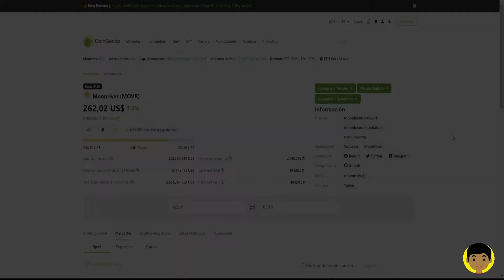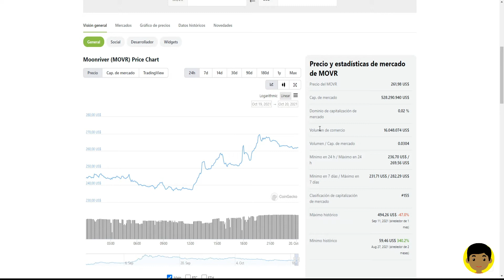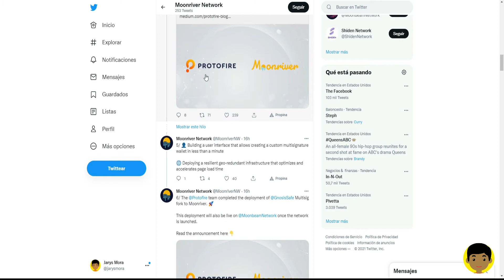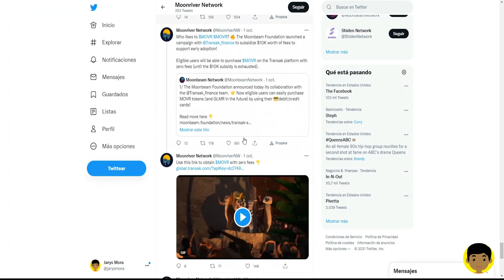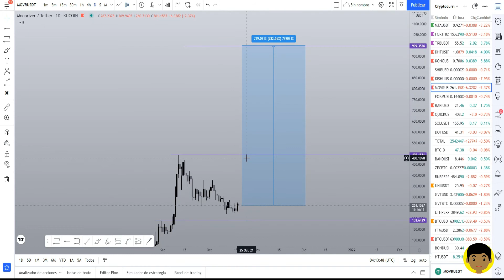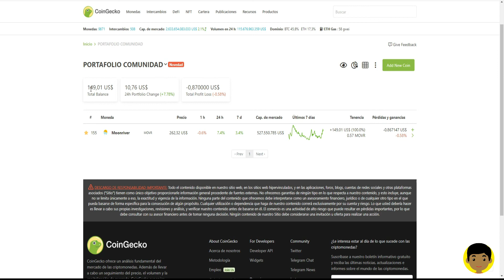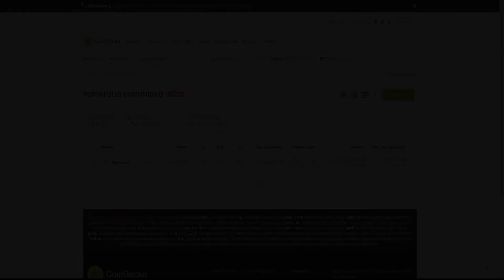VIDEO #1: PORTAFOLIO CON LA COMUNIDAD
En este video hablo sobre la nueva serie que estaré comenzando en conjunto con la comunidad, donde convertiré la suma de $150 USD a $1000 y mas, comprando y vendiendo proyectos crypto de alta calidad con potencial entre 1x a 5x de rendimiento.